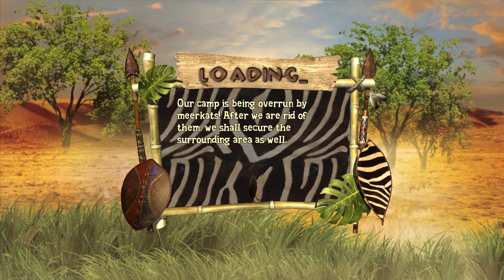Hippo attack! - Remington Super Slam Hunting Africa #2